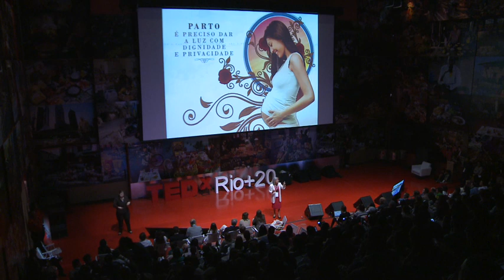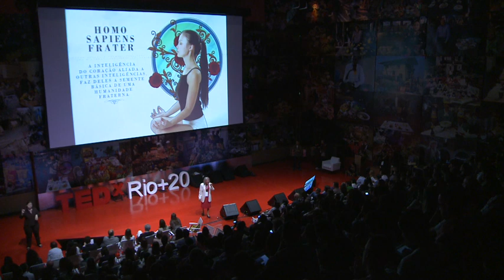New Species: Homo Sapiens Frater: Eleanor Luzes at TEDxRio+20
Everyone knows that maternity/ paternity marks a new lifecycle in any person. But are we prepared and conscious enough to generate, from conception, a more healthy, loving and sustainable society? Or do we need to go back to school to learn how to contribute? With her doctorate thesis "Science of the Beginning of Life" gaining space in public policy, the psychiatrist Eleanor Luzes is untiring in her battle for the collective evolution of our concept of family and species, the Homo Sapiens Frater.